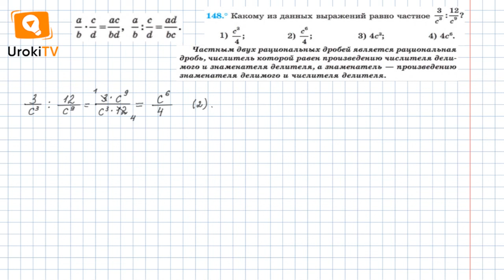Задание №148 – Гдз по алгебре 8 класс (Мерзляк)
Это очередной выпуск с готовым решением домашних заданий по алгебре.

Чтобы выполнить задание № 148, в котором требуется найти, какому из данных выражению равно частное данных дробей, нужно знать материал 5 параграфа, расположенный на страницах 35-36. А еще необходимо вспомнить материал 2 параграфа, расположенный на странице 11 (сокращение рациональных дробей).